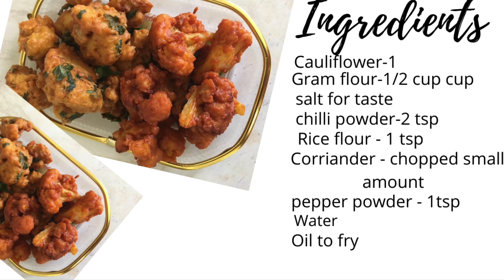Cauliflower pakoda tamil | cauliflower pakoda recipe in tamil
In this video explained how make tasty cauliflower pakoda in Tamil. normaly cauliflower recipes are very simple and tasrty . cauliflower fry / caulflower poriyal